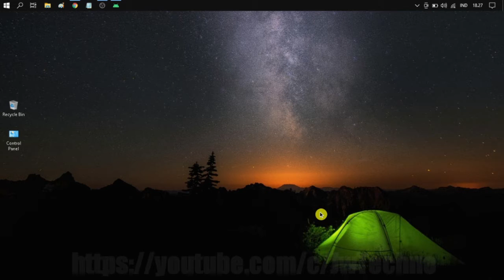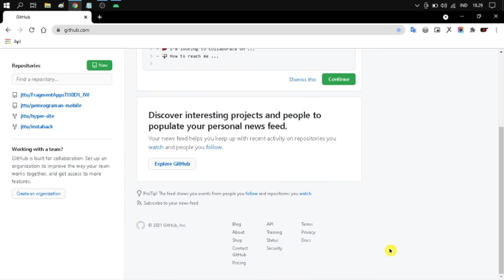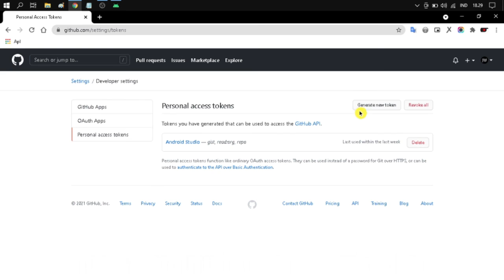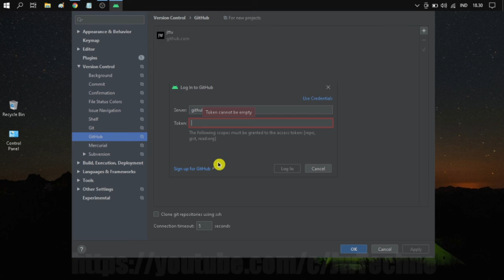Cara Mengatasi Android Studio Tidak Bisa Terhubung Ke Github